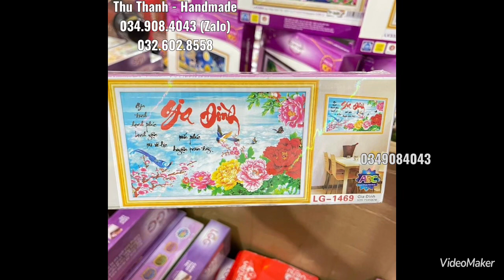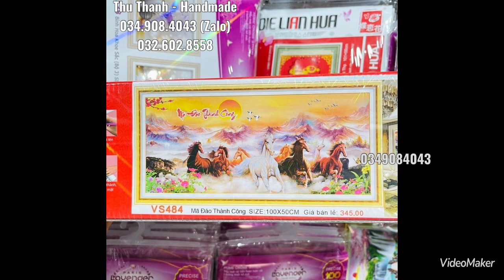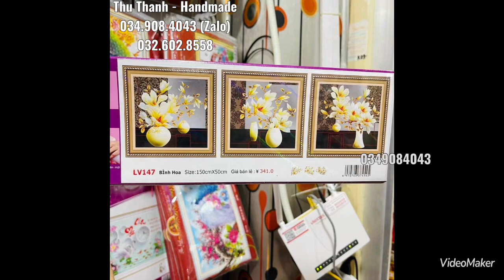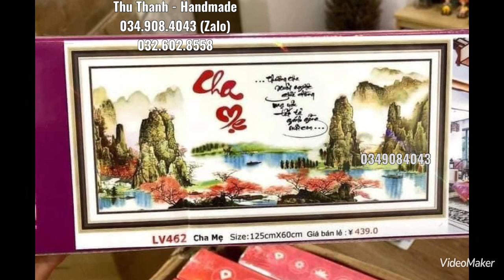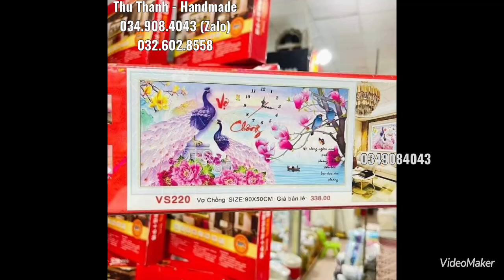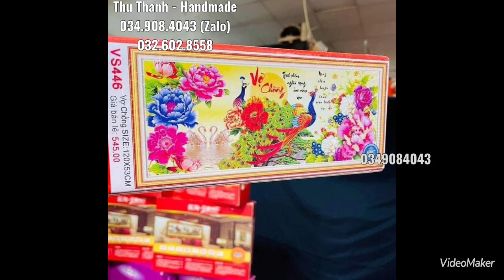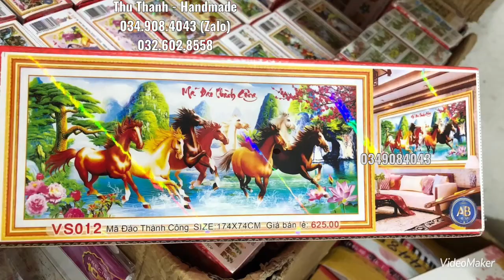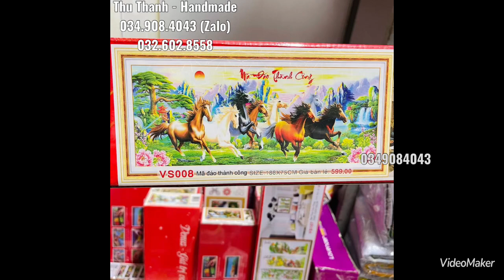Review tranh đính đá